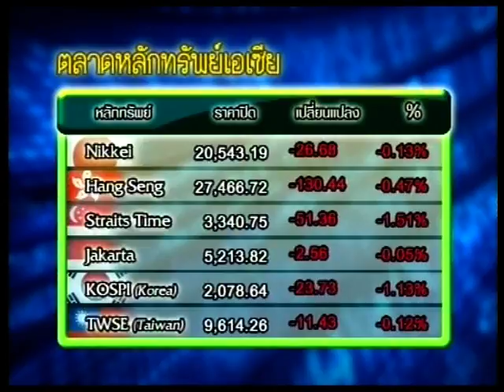ส่องหุ้น 2-6-58 On Suwannabhumi Channel [1]